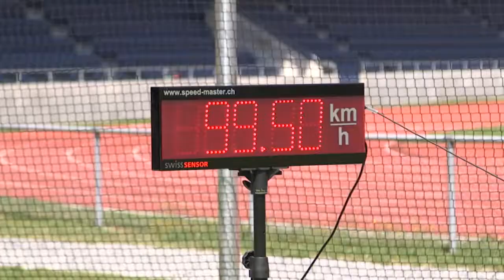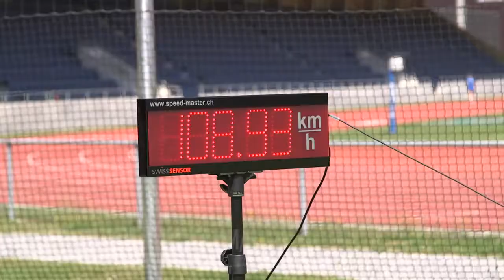Torschuss-Geschwindigkeitsmessung beim FC Luzern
- Die große Schweizer Tageszeitung Blick hat kurz vor Beginn der neuen Saison die Neuzugänge der Super-League-Clubs getestet. Dabei trat immer ein Neuzugang im Mann gegen Mann Duell gegen einen arrivierten Spieler des jeweiligen Clubs an. Die Spieler wetteiferten in drei unterschiedlichen Kategorien: Messung der Schussstärke, Zielschießen sowie Jonglieren bei gleichzeitiger Beantwortung von Fragen.
Zur Messung der Schussgeschwindigkeiten wurde unsere professionelle Geschwindigkeitsmessanlage verwendet, um exakte und zuverlässige Messergebnisse garantieren zu können. Wie zu sehen ist, konnten die Profis ihre Schussstärke eindrucksvoll unter Beweis stellen. V.a. wenn man bedenkt, dass der von uns gemessene Allzeit-Bestwert bei 137 km/h liegt, erzielt vom Roy Makaay, dem ehemaligen Stürmer des FC Bayern München. Selbstredend hat er diesen Wert während seiner aktiven Zeit als Spieler erreicht.
Weitere Informationen zu der Aktion des Blicks sowie unseren Produkten können Sie unserer Homepage entnehmen.